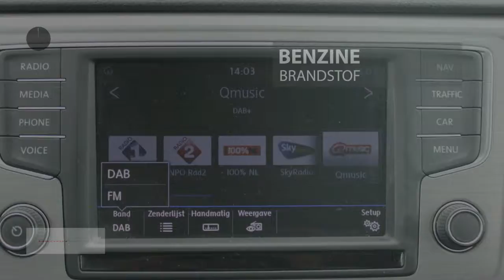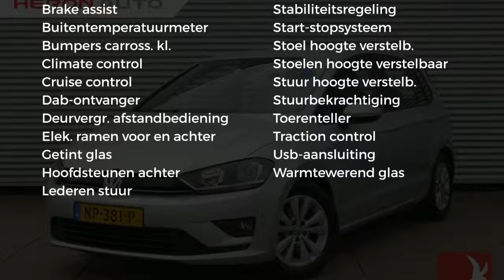Volkswagen Golf Sportsvan Comfortline 1.0TSI 115PK|BMT|NAV|CLIMA|PDC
Gem. verbruik: 4,0 l/100km
Verbruik stad: 5,0 l/100km
Verbruik snelweg: 4,0 l/100km
Emissie: 108,0 g/km
Energielabel: B

Merk: Volkswagen
Model: Golf Sportsvan
Type: Comfortline 1.0TSI 115PK|BMT|NAV|CLIMA|PDC
Bouwjaar: 2017
Vermogen: 116 kW
Cilinderinhoud: 999 cc
Aantal cilinders: 3
Brandstof: benzine
Uitstootklasse: euro 6
Transmissie: handgeschakeld
Gewicht (leeg): 1.219 kg
Max trekgewicht: 1.000 kg
Carrosserievorm: hatchback (5 drs)
Kleur: grijs

Accessoires:
* Achterbank neerklapbaar (ongelijke delen)
* Afdekscherm bagageruimte
* Airbag bestuurder
* Airbags voor
* Airconditioning
* Alarmsysteem
* Aux aansluiting
* Bandenspanningscontrole
* Bestuurdersstoel in hoogte verstelbaar
* Bluetooth Audio
* Boordcomputer
* Buitenspiegels in carrosseriekleur
* Buitentemperatuurmeter
* Climate control
* Cruise Control
* Digitale Radio (DAB+)
* Elektrisch bedienbare ramen voor en achter
* Executive pakket
* Fabrieksgarantie
* Getint glas
* Hoofdsteunen achter
* In hoogte verstelbaar stuur
* Lederen stuurwiel
* Lichtmetalen velgen
* Middenarmsteun achter
* Middenarmsteun voor
* Multifunctioneel stuur
* Navigatiesysteem
* Parkeersensoren
* Radio
* Regensensor
* Spiegelpakket
* Start/Stp systeem
* Stoelen in hoogte verstelbaar
* Stuurbekrachtiging
* Telefoon
* Toerenteller
* Traction control
* USB aansluiting
* Verwarmde buitenspiegels
* Warmtewerend glas
* Zij-airbags
Omschrijving:

Aanbieder: